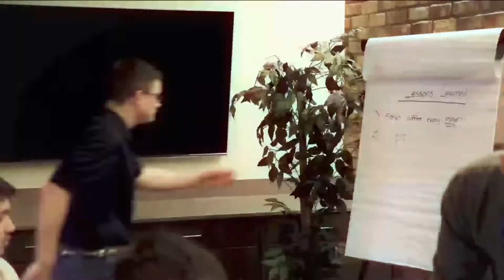Around the Ficus | Meet Brittany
Polk Mechanical is a Dallas construction company with locations in DFW and Houston. We specialize in commercial construction, industrial construction, service & maintenance, and risk management.

Our foundation is built on the power of strong lasting partnerships with people and companies that share our values and the belief that these partnerships are a powerful tool for expanding our collective capabilities beyond what we could accomplish on our own.
Every detail of the way we have assembled our teams and structured our company is for the purpose of ensuring we deliver on all promises as committed -it is in our DNA to get the right things done right.